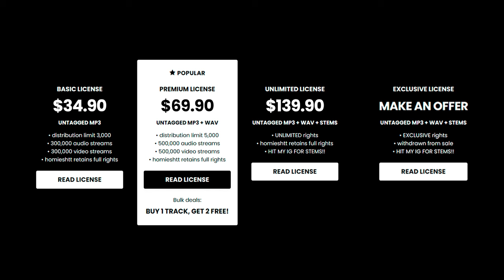Rmc Mike x 3200 Tre x Detroit Type Beat - “FAILURE”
💎 (buy 1 get 2 free)